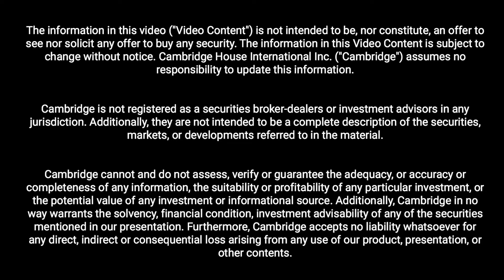Yukon Roundtable 2: Jessica Katrichak, Tim Johnson, Scott Petsel, Stuart Harshaw and Matt Turner